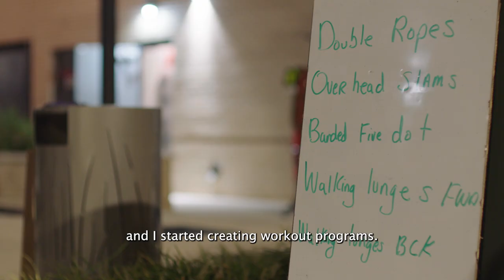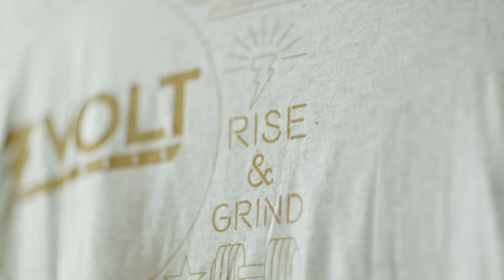How I Thrive presented by Visa/Capital One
ad After a dominant 12-year pro football career, DeMarcus Ware has taken his talents from the gridiron to the business world. As founder and CEO of 3Volt, the future hall of famer is helping others achieve their fitness goals